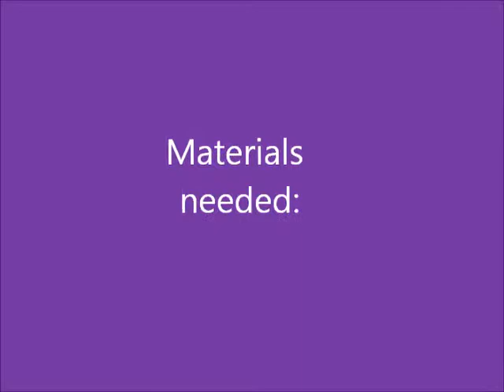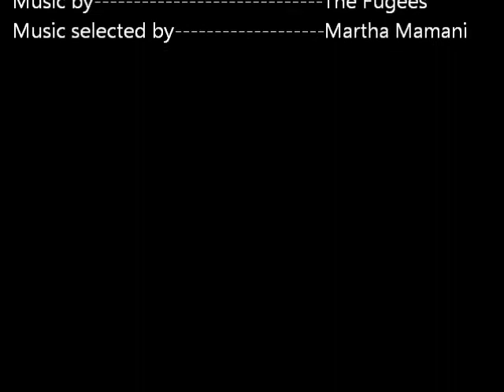Ready or Not Welcome to Art, by: Martha Mamani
Martha's "How to" paint a beach on canvas.